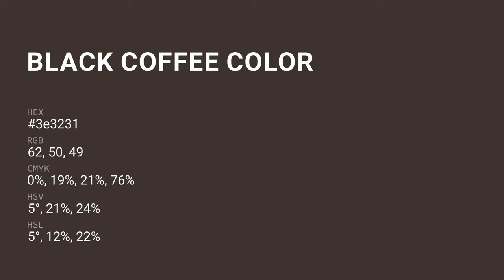Black Coffee color 3e3231 hex color - Brown color - Cool color 3e3231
What color is Black Coffee ? 3e3231 hex color - Brown color - Cool color 3e3231

Hex 3e3231 Color Code is also known as Black Coffee color.